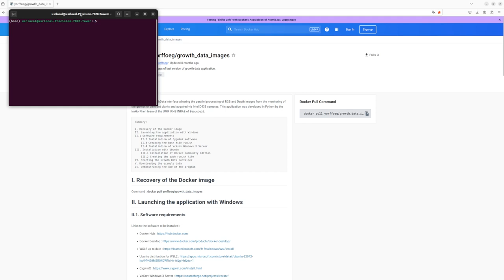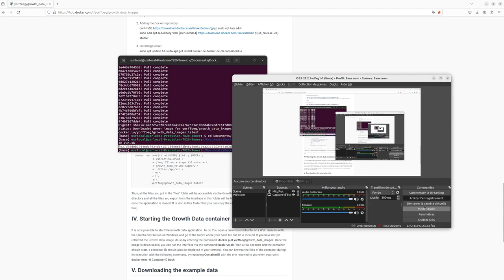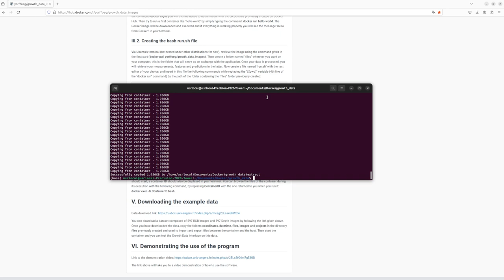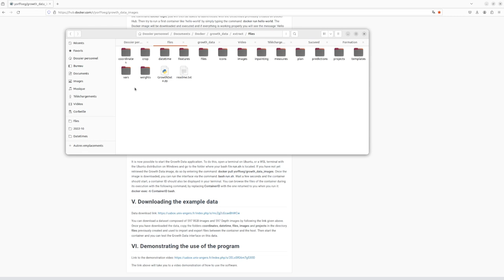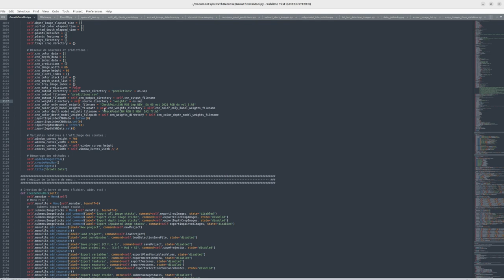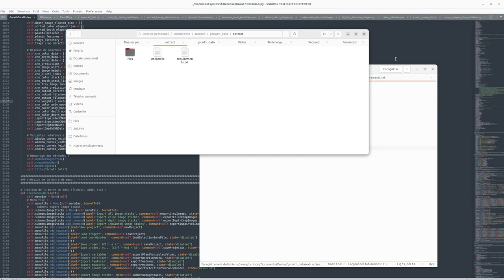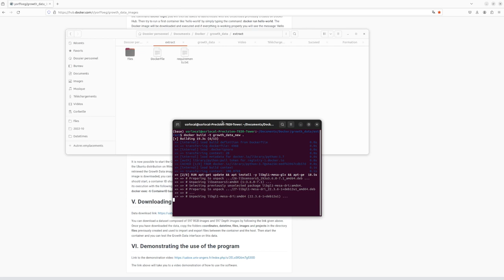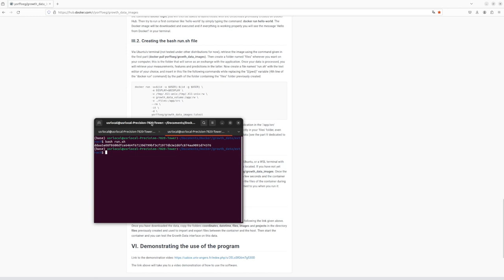Mise à jour de deep modèle dans Growth Data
By Geoffroy Couasnet. En lien avec l'article